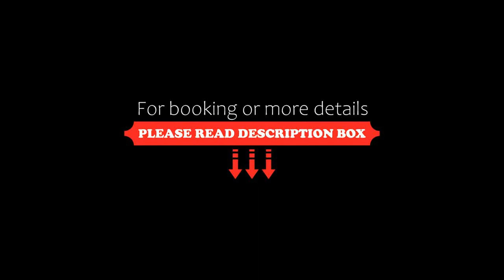Cabañas El Refugio Holbox, Holbox Island, Mexico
About Property:
You're eligible for a Genius discount at Cabañas El Refugio Holbox! To save at this property, all you have to do is sign in.
Located in Holbox Island, Cabañas El Refugio Holbox provides 3-star accommodation with private balconies. This 3-star hotel has air-conditioned rooms with a private bathroom. Playa Holbox is 200 m away and Punta Coco is 1.5 km from the hotel.
Property Type: Hotel
Address: Av. Pedro Joaquin Coldwell S/N, 77310 Holbox Island, Mexico
Searching For
1. Cabañas El Refugio Holbox - Holbox Island - Mexico
2. Cabañas El Refugio Holbox - Holbox Island - Mexico Address
3. Cabañas El Refugio Holbox - Holbox Island - Mexico Rooms
4. Cabañas El Refugio Holbox - Holbox Island - Mexico Amenities
5. Cabañas El Refugio Holbox - Holbox Island - Mexico Offers and Deals
Audio Credit:
Track Title: Subway Dreams
Artist: Dan Henig